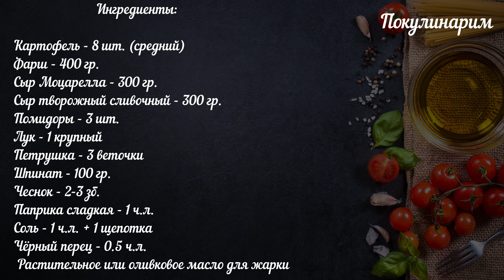Картофельный рулет с фаршем | Рецепт мясного рулета со сливочным вкусом #14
Наш Телеграмм, заходите СМОТРИТЕ НАС В СОЦ. СЕТЯХ Картофельный Рулет с фаршем и шпинатом | Рецепт мясного рулета со сливочным вкусом
Ингредиенты:
Картофель - 8 шт. (средний)
Фарш - 400 гр.
Сыр Моцарелла - 300 гр.
Сыр творожный сливочный - 300 гр.
Помидоры - 3 шт.
Лук - 1 крупный
Петрушка - 3 веточки
Шпинат - 100 гр.
Чеснок - 2-3 зб.
Паприка сладкая - 1 ч.л.
Соль - 1 ч.л. + 1 щепотка
Чёрный перец - 0.5 ч.л.
 Растительное или оливковое масло для жарки